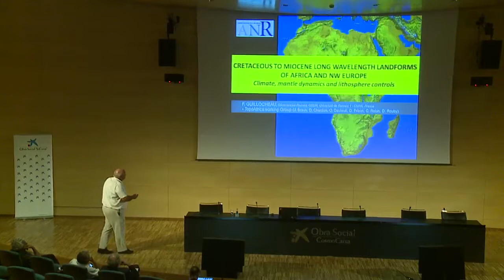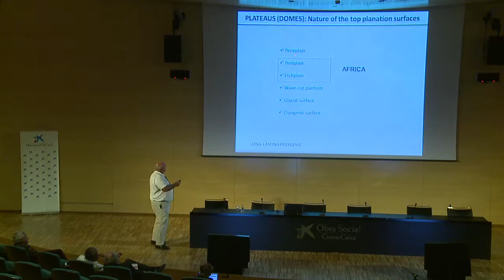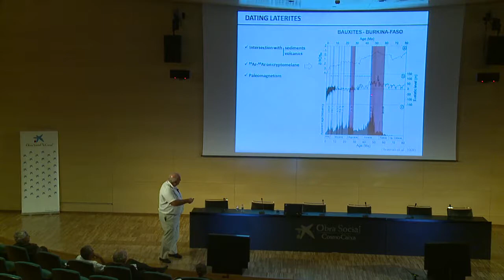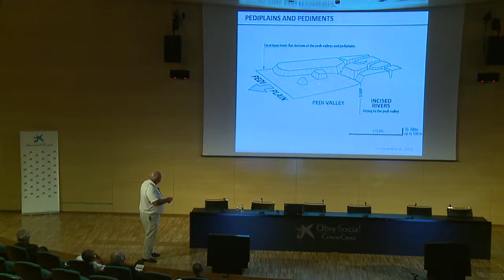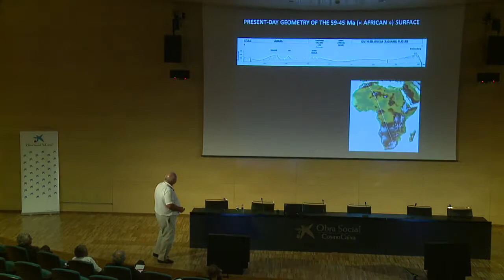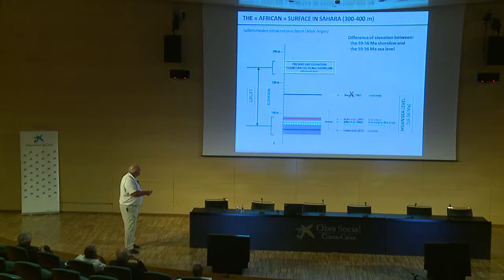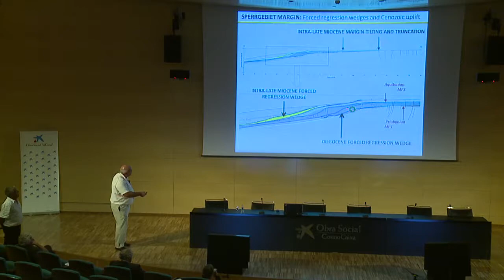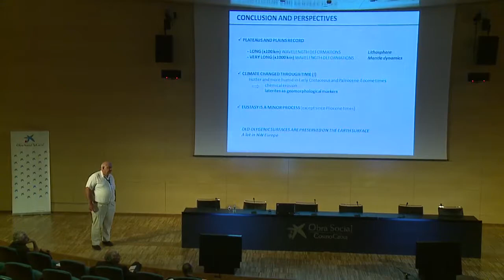François Guillocheau (Geosc. Rennes) Cretaceous to Miocene landforms of Africa and NW Europe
10th Topo-Europe workshop

Interplay between surface, lithospheric,
and mantle processes

Barcelona, September 17-19, 2014

Meeting Organizers:
Daniel Garcia-Castellanos, Claudio Faccenna, Sean Willett, Sierd Cloetingh, M. Fernàndez, N. Hovius
Host institution: ICTJA-CSIC, Barcelona, Spain
Venue: CosmoCaixa

PROGRAM:

Wednesday 17th

Opening:
09:10 Enric Banda (La Caixa Foundation), S. Cloetingh (Academia Europaea).

09:30 Karin Sigloch (Oxford, UK)
Continent-arc collisions: an overlooked factor in explaining North American topography during Jura-Cretaceous times.
10:00 Hitoshi Kawakatsu (ERI, Tokyo U.)
Seismic imaging of the Pacific slab beneath Japan and northeast China: deep water transportation and enigma of the off-arc volcanism.

11:30 Carolina Lithgow-Bertelloni (UCL, London)
Details matter: Lithospheric structure, slab morphology, thermodynamics and dynamic topography.
12:00 Thorsten Becker (U. Southern Cal., USA)
Apennines and Atlas: Making mountains in a mobile belt.
12:30 Cesar Ranero (CMIMA, Barcelona)
The Miocene formation and the Pliocene deformation of the Gibraltar Arc System.

14.30 Sergei Lebedev (Dublin)
Seismic Structure, Anisotropy and Dynamics of the Lithosphere and Asthenosphere.
15.00 Laurent Jolivet (UPMC, Paris)
Strain localization in the continental lithosphere, different scales and different approaches.
15.30 Manel Fernandez (ICTJA-CSIC, Barcelona)
Small-scale subduction in odd margins.

17:00 Lars Kaislaniemi
Dynamics of lithospheric thinning and mantle melting by edge-driven convection: Application to Moroccan Atlas mountains.
17:10 Hongliang Wang
Mechanical erosion of subcontinental lithosphere by plume induced flow.
17:20 Gianluca Frasca
Coeval thrusting and strike-slip faulting during Early Miocene collision in the Western Betics (Southern Spain).
17:30 Konstantinos Kydonakis
Mesozoic Tectonics of the Aegean.
17:40 Siddique A. Ehsan
Crustal and Upper Mantle Structural Constraints on the Topography of the southern Central Iberian Zone.
17:50 Jan Globig
African lithosphere geometry: Geoid and elevation constraints on Moho and LAB topography.
18:00 Tasca Santimano
Accretionary wedge evolution seen as a competition between minimum work and critical taper.
18:10 Elisa Calignano
Strain localization in continental compressional settings: insights from analogue models.

Thursday 18th
09.00 Susanne Buiter (Oslo)
How surface processes affect the syn-rift evolution of passive continental margins.
09.30 Taras Gerya (ETH, Zurich)
Two enigmas in lithospheric dynamics: initiation of subduction zones and ridge-transform spreading patterns.
10:00 Jorg Ebbing (Kiel U.)
Structure of the lithosphere from analysis of satellite data.

11.30 Peter Van der Beek (UJF, Grenoble)
Tectonic control on topographic and exhumational segmentation of the Himalaya.
12.00 Yani Najman (Lancaster U.)
Investigating tectonic-erosion interactions: a Himalayan case study.
12:30 Barbara Carrapa (U. Arizona)
Exhumation of the High Himalaya in the Mt. Everest region and India-Asia collision zone: implications for Himalayan tectonics.

14:30 Hugh Sinclair (U. Edinburgh)
Deformation of Himalayan catchments with analysis of the upper Indus River, Ladakh.
15:00 Rob Govers (Utrecht U.)
A single cause for uplift of the Central and Eastern Anatolian plateau?
15:30 Peter DeCelles (U. Arizona)
Hinterland “Bobber” Basins as Recorders of Lithospheric Removal in the Central Andes.

17:00 Martin Stange (Utrecht U.)
Numerical modelling of terrace staircase formation in the Quaternary drainage system of the southern Pyrenees, Ebro basin, NE Iberia.
17:10 Sanjai Mandal
Low denudation recorded by 10Be in Southern Peninsular India.
17:20 Gabriele Calzolari
17:30 Marine Collignon
17:40 Odin Marc

Friday 19th

09:00 Marina Rabineau (U. Brest, France)
Probing connections between deep earth and surface processes in a land-locked ocean basin transformed into a giant saline basin: the Mediterranean DREAM-GOLD project.
09:30 Francisco Sierro (U. Salamanca, Spain)
Deep-Sea Record of Mediterranean Messinian Events (DREAM) multi-phase drilling project. A new challenge for deep sea exploration.
10.00 Iuliana Vasiliev (Utrecht U.)
Recurrent phases of drought in the Miocene of the Black Sea region.

11:30 François Roure (IFP)
Impact of early inversions and recent lithospheric deformations on erosional surfaces and unroofing in circum-Mediterranean thrust belts and margins.
12:00 Charlotte Fillon (CSIC-Barcelona)
Tectonic controls on the Mesopotamian foreland basin evolution: coupled tectonic/surface processes modeling.
12:30 François Guillocheau (Geosc. Rennes)
Cretaceous to Miocene long wavelength landforms of Africa and NW Europe: climate, mantle dynamics and lithosphere deformations controls.